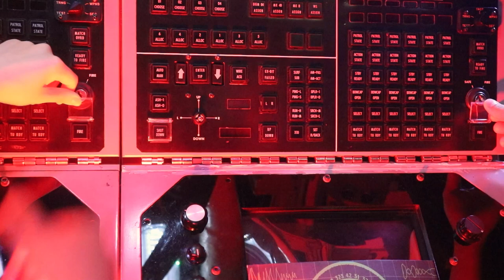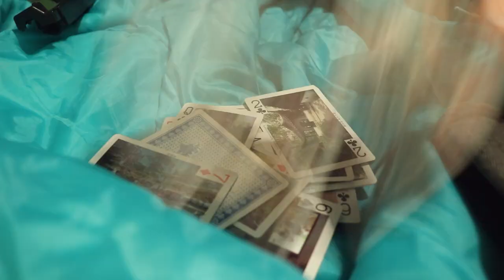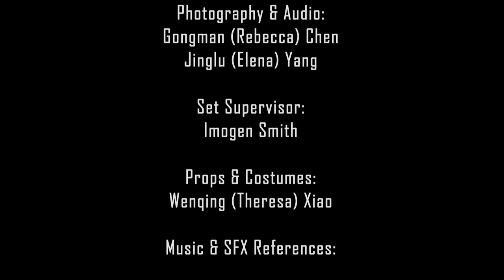Crossroads - SHORT FILM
=-Crossroads-=

Crossroads is a short film set in a post-apocalyptic world about two groups in their quest for survival.

A film made for USYD's Apocalypse in Science and Culture OLES1602 Class

Produced by Felix Qian, Maria Ferraris, Imogen Smith, Theresa Xiao, Rebecca Chen, Elena Yang

Directed by: Felix Qian

Starring (in order of appearance):
Theresa Xiao - Submarine Lieutenant
Thompson Lee - Submarine XO
Felix Qian - Submarine Captain
Imogen Smith - Herself
Maria Ferraris - Herself
Rebecca Chen - Herself
Elena Yang - Herself

Editors: Felix Qian, Maria Ferraris

Script and Storyboard: Maria Ferraris, Imogen Smith, Theresa Xiao, Felix Qian

Photography and Audio: Rebecca Chen, Elena Yang

Set Supervisor: Imogen Smith

Props and Costumes: Theresa Xiao

2023